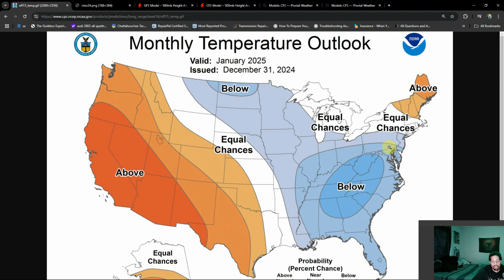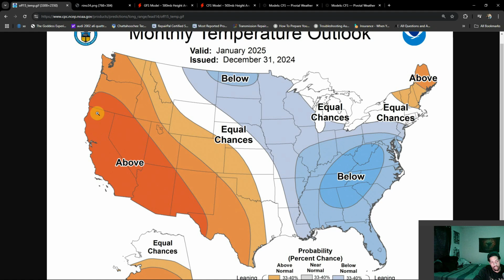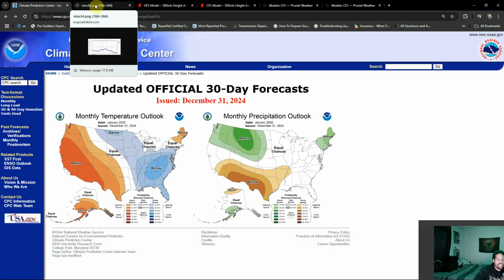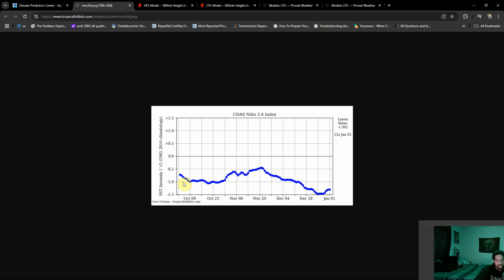Final January 2025 Outlook, Major Rammifications Tied to Upcoming Arctic Blast!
Major wholesale changes to bring in 2025. I've been watching this signal for awhile that shows a HUGE upcoming Arctic blast to takeover the lower 48 and increase winter weather chances. Potentially even for the deep south... Now, we take a look at how these major rammifications will be tied to the final outlook for January.